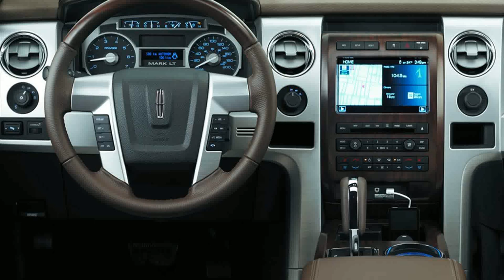Lincoln Mark LT 2015 car magazine 1080p